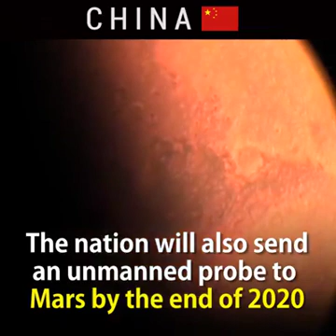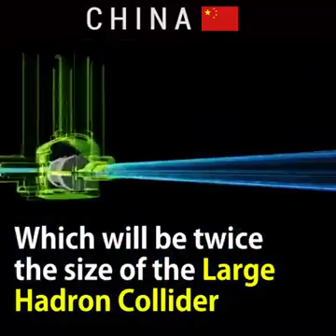Science in China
Video from Muhammad Hanif Khan Nasir